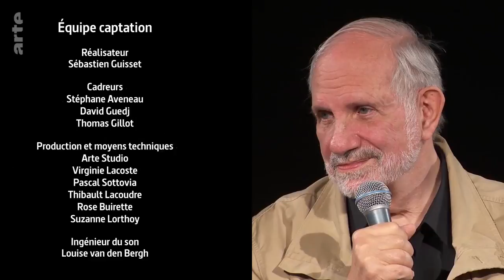Masterclass: Brian De Palma (deutsch untertitelt)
(deutsch untertitelt)